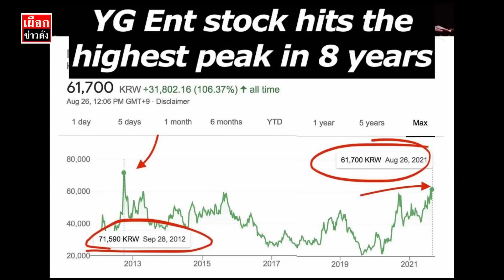ตอกย้ำ Lisa Effect หนุ่มกรรชัย เพราะ ลิซ่า คนเดียว ดันหุ้นวายจีพุ่งสูงเท่านี้ ในรอบ 8 ปี